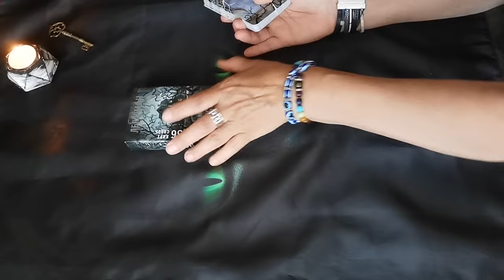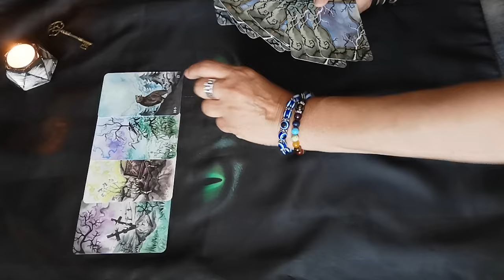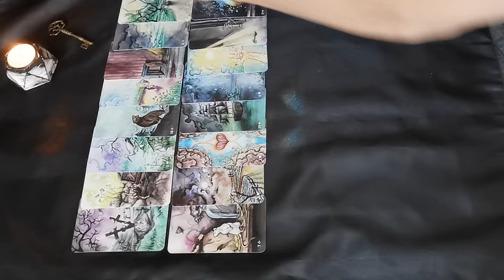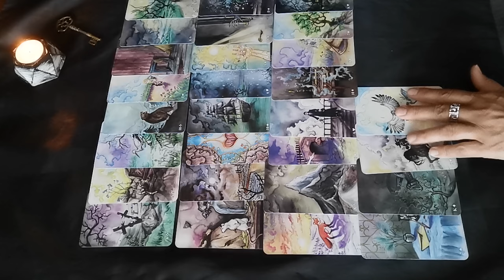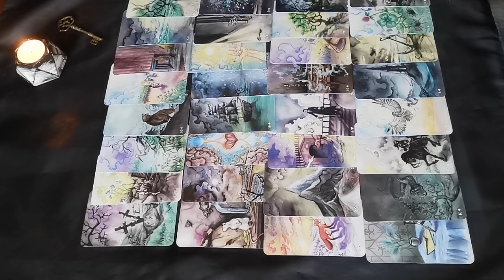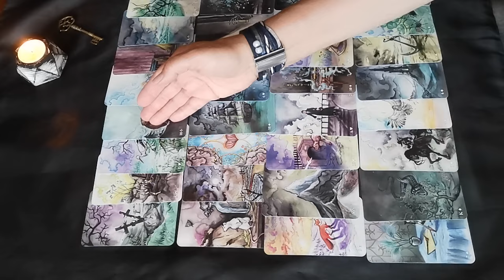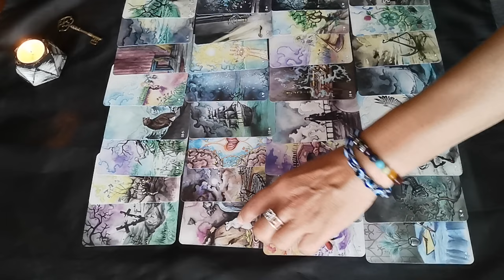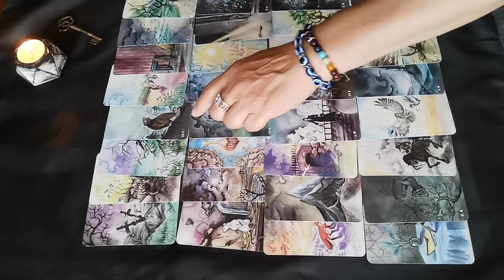расклад регрессия "Кармический узел"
Записаться на сессию регрессии в прошлую жизнь или личный расклад можно через сообщение в телеграм вотсап вайбер 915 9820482